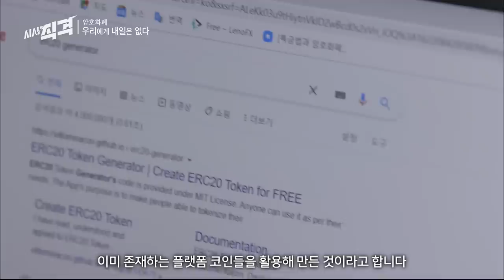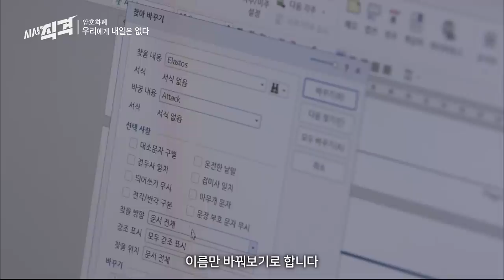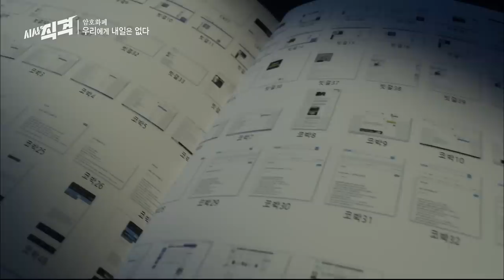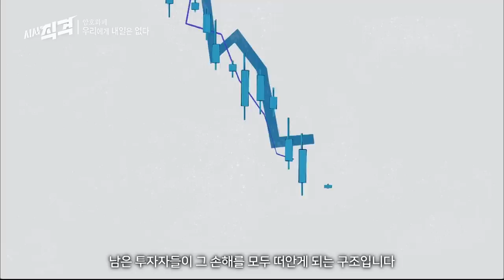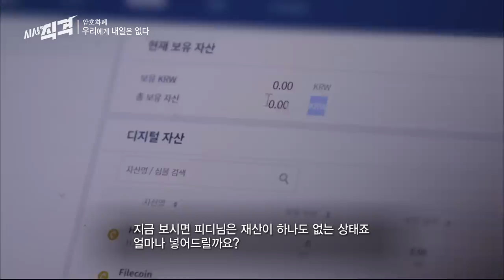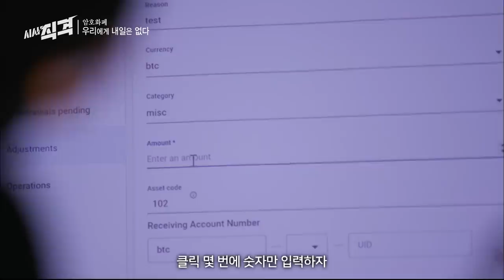KBS가 알트코인 만들었더니...6억 8천이 생겼다? | 시사직격 KBS 210604 방송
글로벌 가상자산 시세 정보 사이트 ‘코인마켓캡’ 기준, 전 세계의 코인 개수는 만 개를 넘어섰다. 탄탄한 기술을 기반으로 한 코인이 있는가 하면, 사기성 코인 역시 너무나 많다는 게 전문가들의 분석. 심지어 비숙련자 역시 하루 만에 코인을 제작하는 것도 가능하다고 한다. 빈껍데기 코인이 유망 투자처로 둔갑하는 일도 벌어지곤 한다.

《시사직격》 제작진은 실제로 코인을 제작해봤다. 대부분의 알트코인은 기존의 플랫폼 코인들을 활용해 만든 것이라고 한다. 검색만 하면, 무료로 만들 수 있는 사이트가 쉽게 나온다. 코인 백서 역시, 시중에 나와 있는 아무 백서나 골라 이름만 바꿔 허위사실을 담는 경우도 있다고 한다.

만든 코인을 상장한다는 목적으로, 스스로를 ‘컨설팅 업체’라 부르는 이들과 접촉해봤다.  제작진은 상장의 비법에서부터 시세조작의 노하우까지, 가상자산시장의 현실을 적나라하게 들을 수 있었다. 어렵게 접촉한 내부고발자의 입을 통해서도 드러나지 않았던 여러 진실을 들을 수 있었다. 시세 조작을 위해, 존재하지 않는 돈으로 매수 주문을 하는 모습도 실제로 볼 수 있었다.

그 어떤 규제도 없는 가상자산 시장, 이 무법지대에서 일어나고 있는 충격적인 실태를 《시사직격》이 추적해봤다.